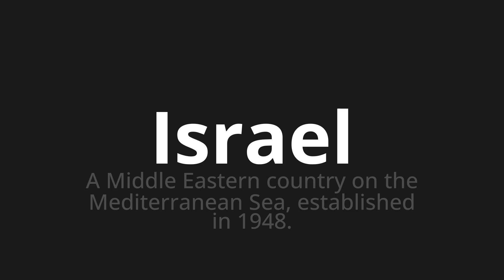How to pronounce Israel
Master the Pronunciation of 'Israel which means Israel' - which means : A Middle Eastern Country on the Mediterranean Sea, Established in 1948. 📝 with @HTPronounce 🎓🗣️ - [Your Guide to German]

Learn to pronounce 'Israel' perfectly in German with our easy and engaging tutorial by @HTPronounce! 📖📽️ In this comprehensive video, we provide you with native speaker examples 🗣️👂 and phonetic breakdowns 🎵 to ensure you get the pronunciation just right.

How to say Israel in German